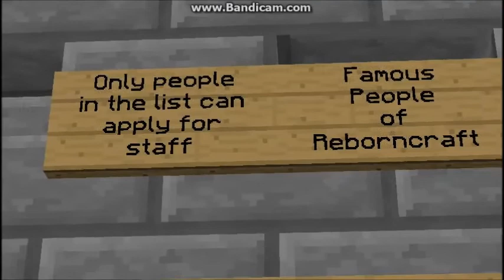Pvp.reborncraft.biz Trailer Join Now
Join Now pvp.reborncraft.biz
Prison
Factions
Kit PvP
Creative
Minigames
Hardcore